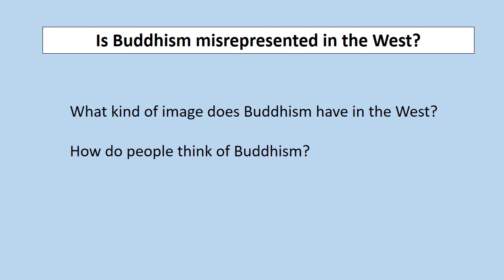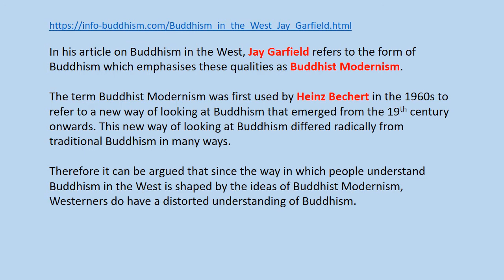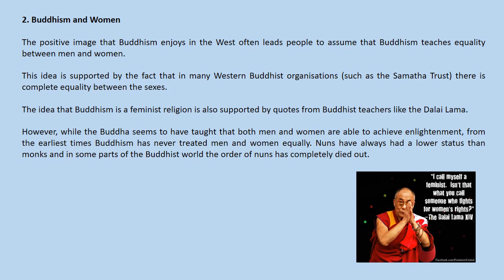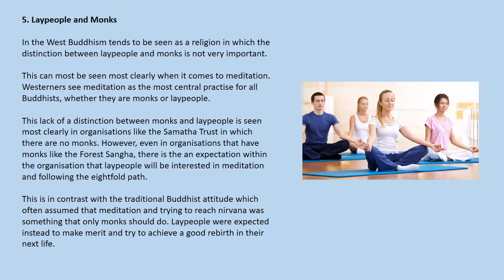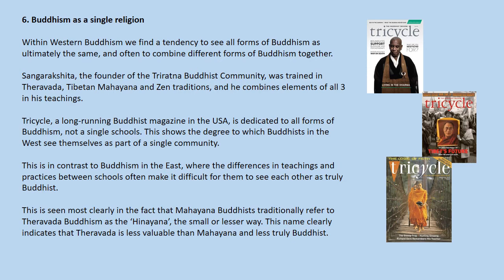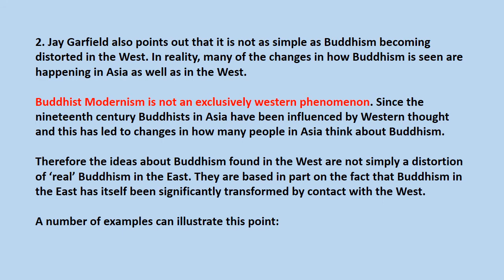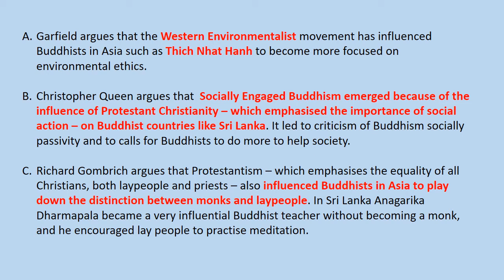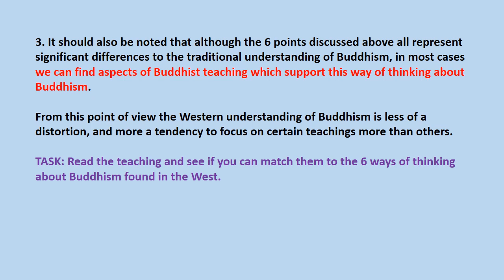Year 13 - Is Buddhism misrepresented in the West?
Year 13 video looking at whether the western understanding of Buddhism represents a distortion of the Buddha's teachings.